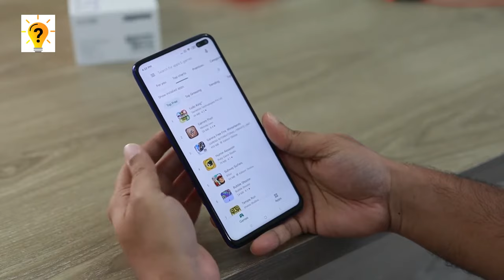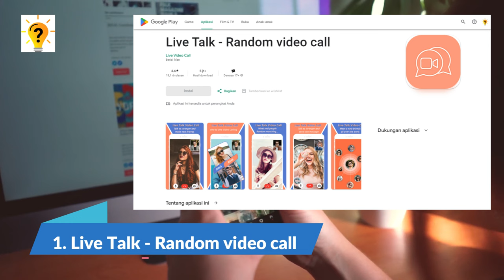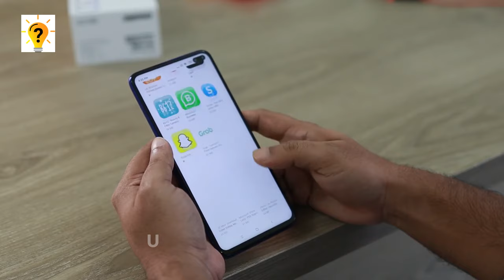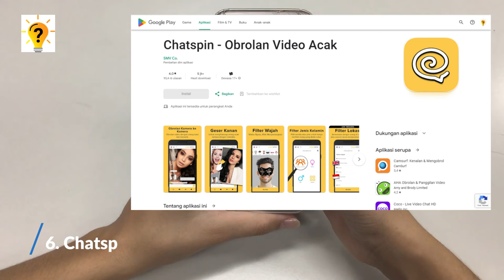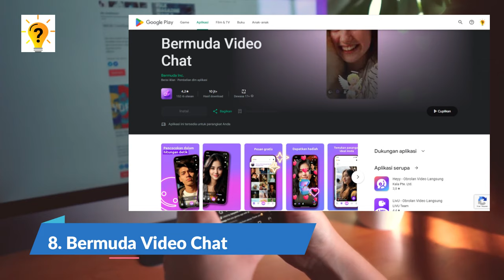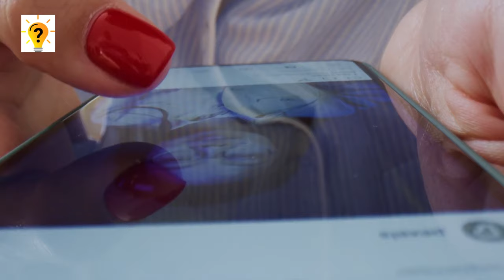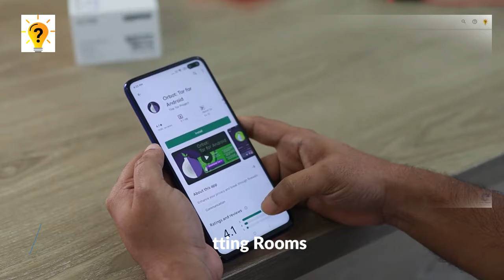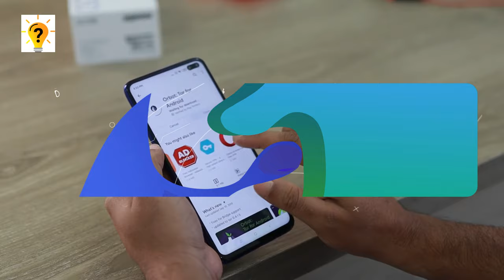13 Aplikasi Mirip OME TV Terbaru 2024 Anti Banned!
UPDATE OME TV ANTI BANNED! Berikut saya telah merangkum 13 Daftar Aplikasi Mirip Ome TV Alternatif Terbaik dan terbaru 2024

Agar tidak salah paham tonton videonya hingga akhir yah.
Terimakasih.